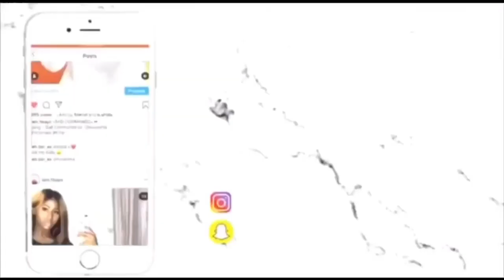My First Day In A Nigerian University- storytime😊‼️